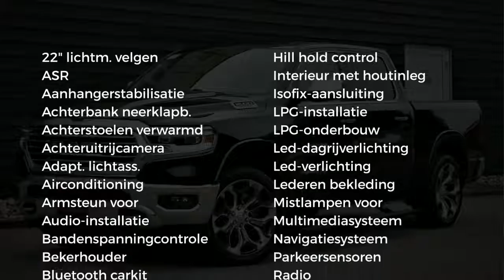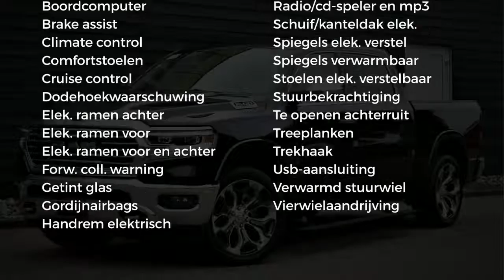Dodge Ram 1500 LONGHORN | MOUNTAIN BROWN FILIGREE | LPG & DEKSEL | PANO DAK | 12 inch scherm | stoel